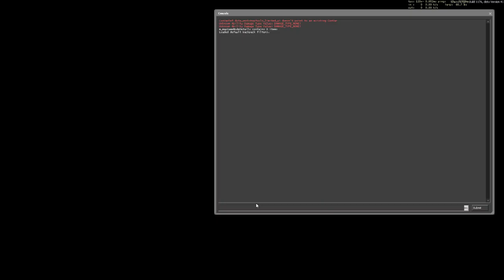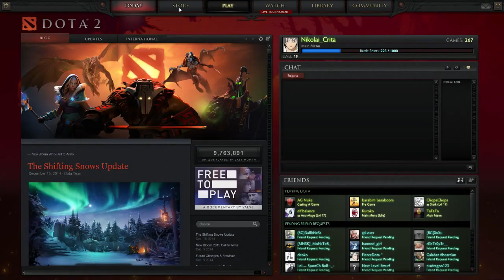Yo stream time \(O_O)/ tryhard gaming - 14 / 17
Some of my games in Dota2!
If you feel like you want to support me more than please do so!